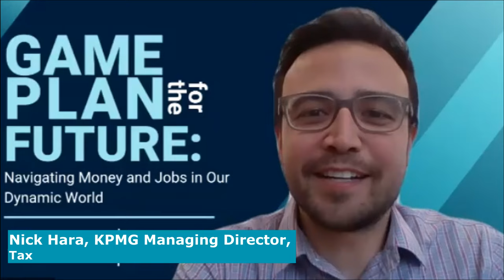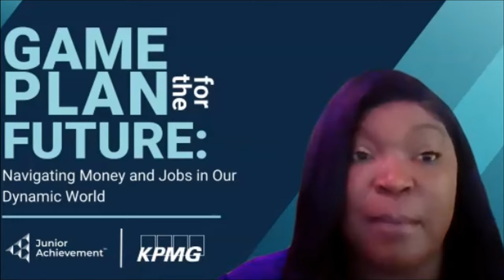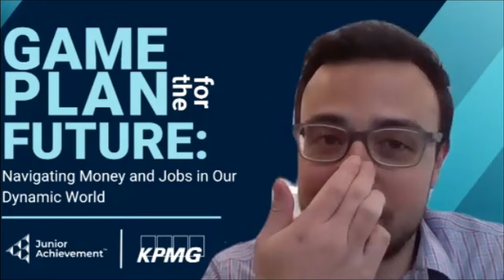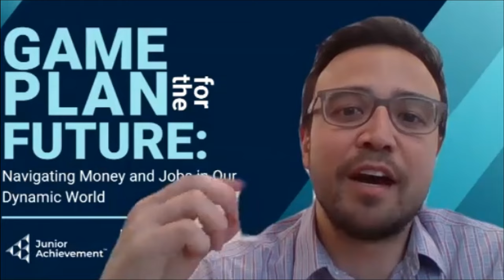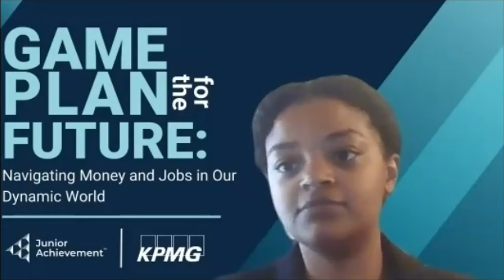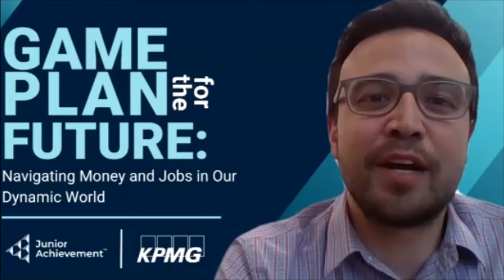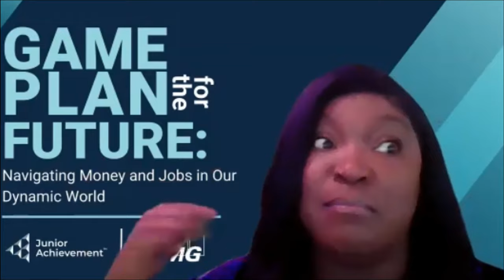Game Plan for the Future: A Virtual Town Hall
Join Olympian Laurie Hernandez and a panel of KPMG professionals and Junior Achievement students for this informative Virtual Town Hall about money, careers, and education in our ever-changing world. Perfect for middle and high school students planning their futures.